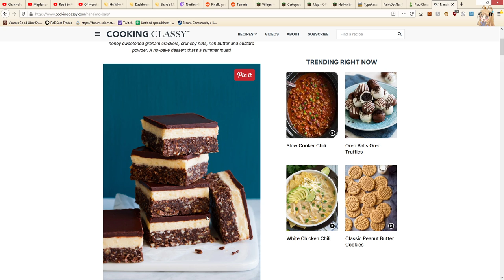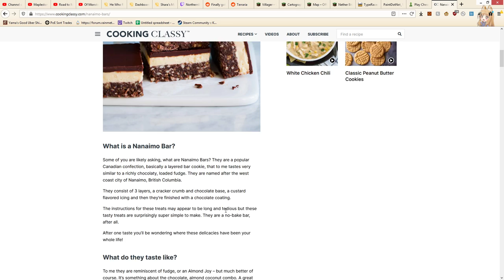Poutine || Yama Plays Killing Floor 2 (495)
Today we talk about how much of a shame it is that nobody but me has ever, in the history of the world, tasted the glory of poutine.